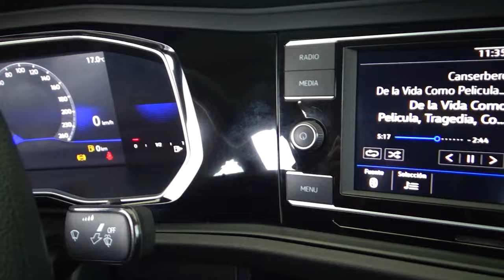Volkswagen / Jetta / 2022 - 24161